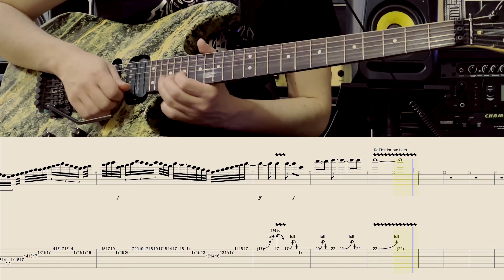🔴Whitesnake - Still of the Night | Solo cover with tabs